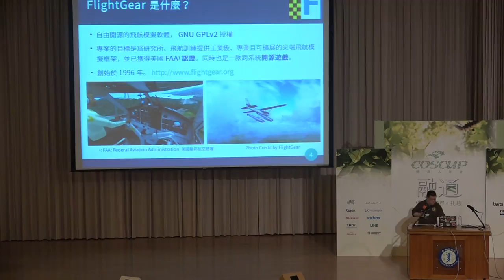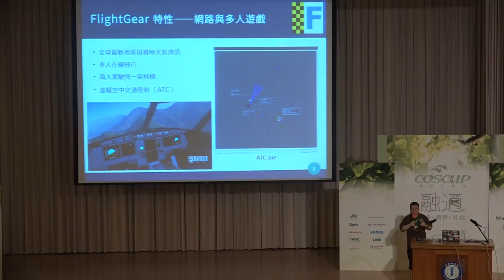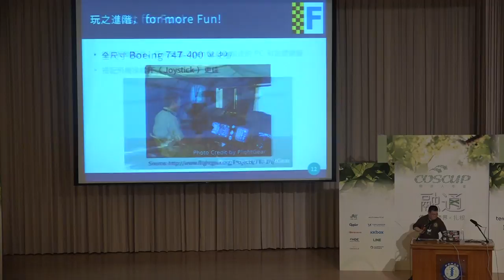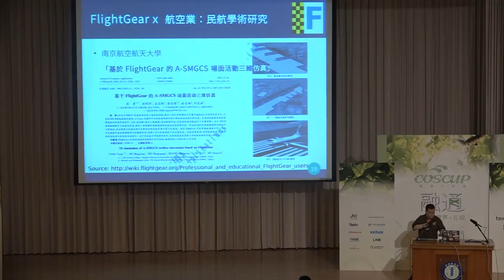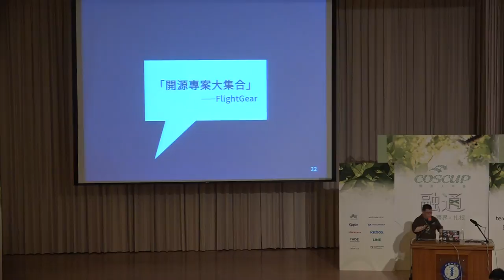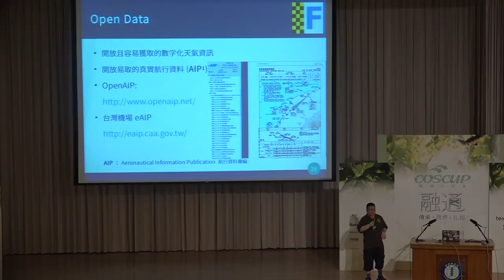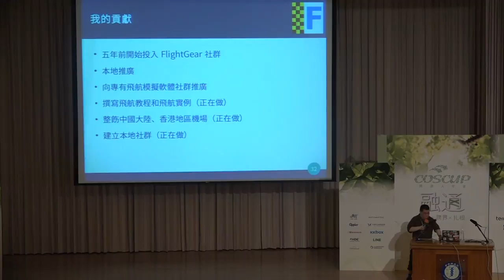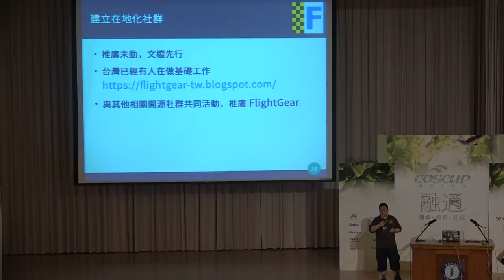COSCUP 2016 Day1 R0 4 FlightGear——開源的飛航模擬平台